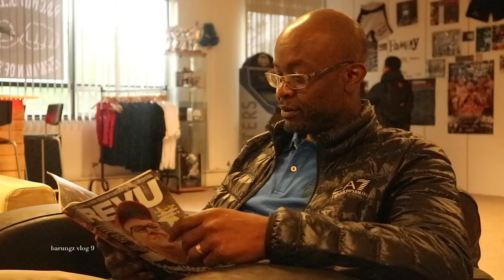Barungz Vlog 9 Freestyle Barungz Vs Hanni Hanna Clipshoot Lil Saint CjayeMusic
Welkom terug bij Barungz Online!
Waar je vanaf de 1e week van september weer kan genieten van de nieuwe sessies.
Elke week brengen wij op maandag en woensdag een nieuwe exclusieve artiest voor jullie.

En misschien sta jij dan binnenkort te rockeeee naast barungz!